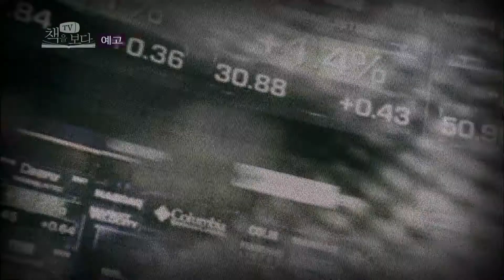150309 TV책을보다 예고 ㅣ KBS방송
월요일 오후 11:40 KBS 1TV,
TV 책을 보다 - '중국뿐인 세상 (후안 파블로 카르데날·에리베르토 아라우조 著)' 편 예고